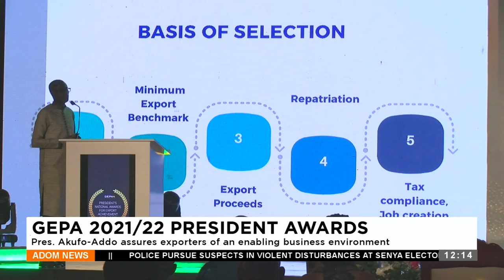GEPA 2021/22 President Awards: Pres.Akufo-Addo assures exporters of an enabling business environment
GEPA 2021/22 President Awards: Pres. Akufo-Addo assures exporters of an enabling business environment- Premtobre Kasee on Adom TV (20-12-23)